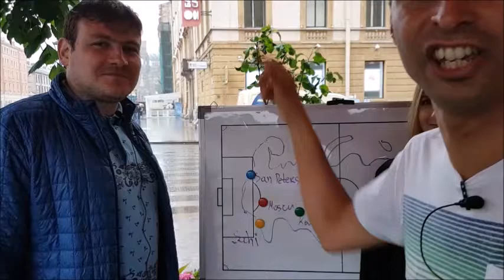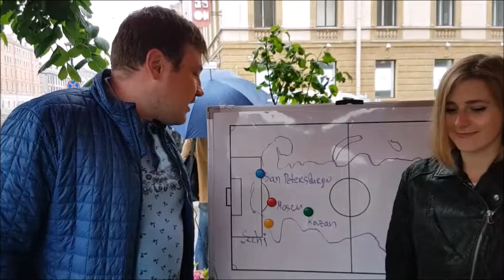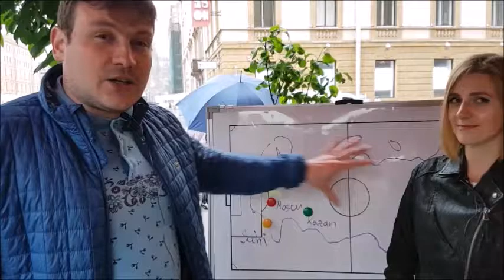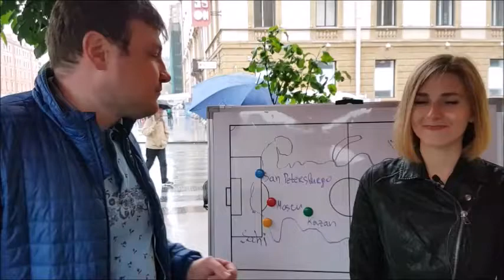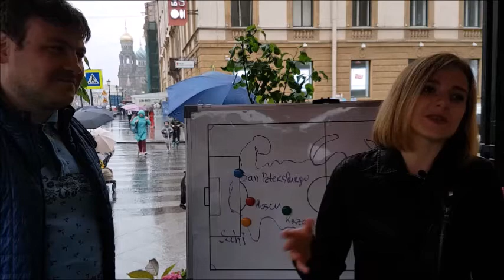Las Sedes de la Confederaciones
Breve mencion de las sedes de la Copa Confederaciones Rusia 2017, hecha por propios rusos